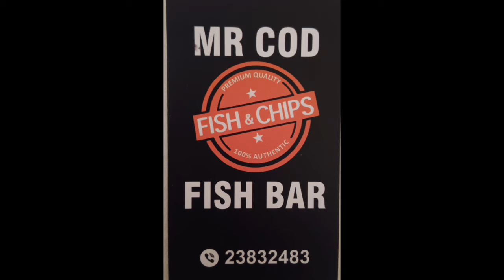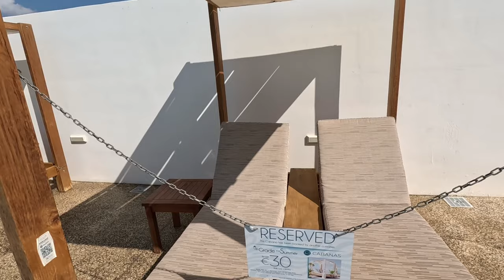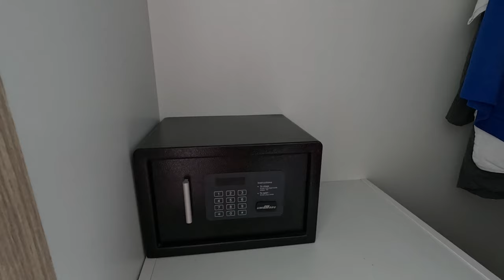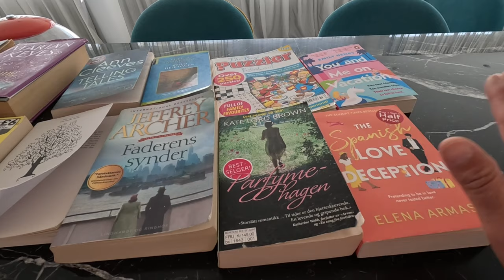Kapetanios Bay Hotel, Protaras Cyprus - Full tour with Rooms.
Join George Cyprus Insight for a tour around Kapetanios Bay Hotel, Protaras Cyprus.

In this video, we're going to take a look at the Kapetanios Bay Hotel in Protaras Cyprus. We'll take a tour of the hotel and look at some of the rooms.

If you're planning a trip to Protaras Cyprus and are looking for a hotel, be sure to check out the Kapetanios Bay Hotel! This hotel has a lot of amenities, and the staff are very friendly and helpful. You'll love the view from the hotel, and you can't beat the price!

Instergram cyprusinsight.